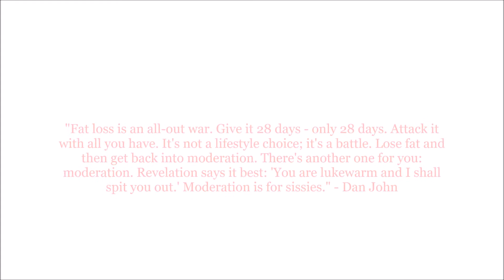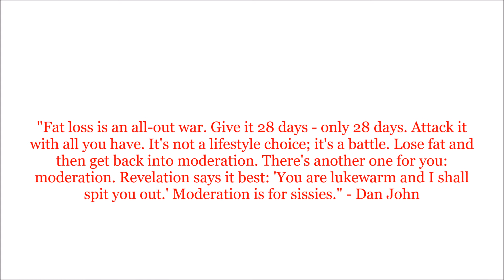Is Your Foot On The Brake?